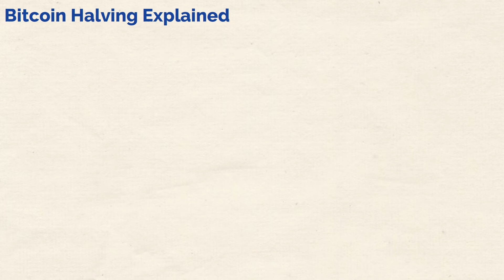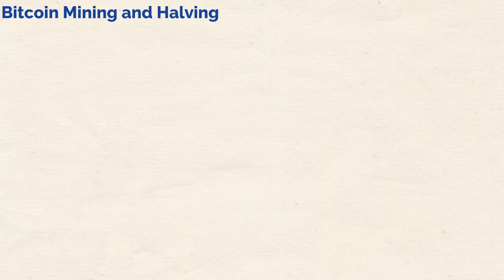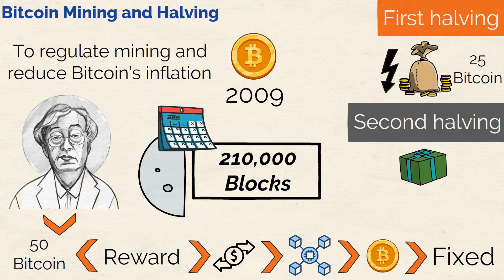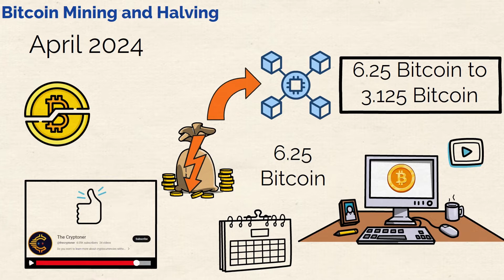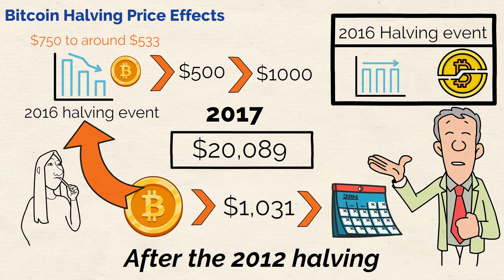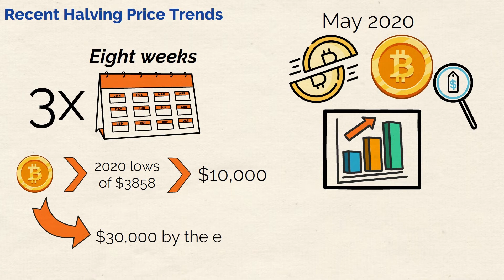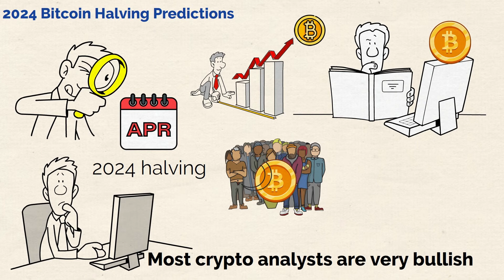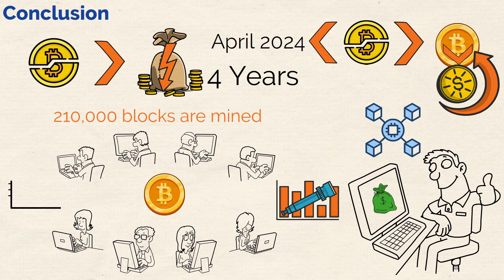Bitcoin Halving 2024 Explained (For Beginners)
In this video, you'll discover what is the Bitcoin halving about and why it matters.

So go watch it now...